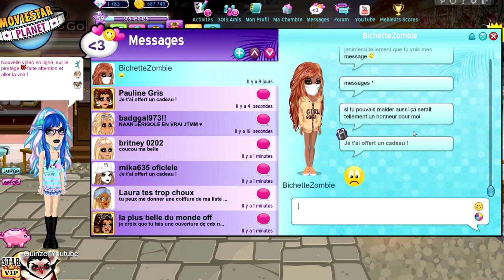J'OUVRE LES CADEAUX DE COULEUR BLEU SUR MSP !! (2)